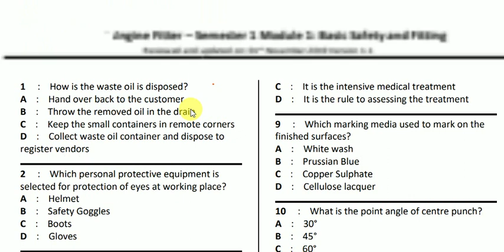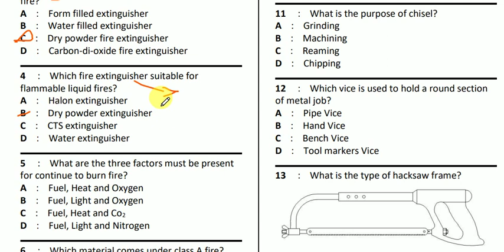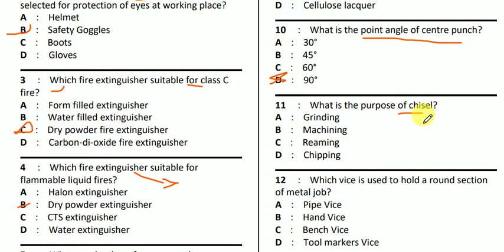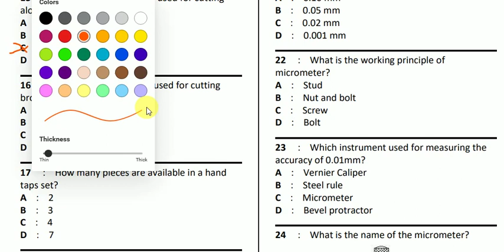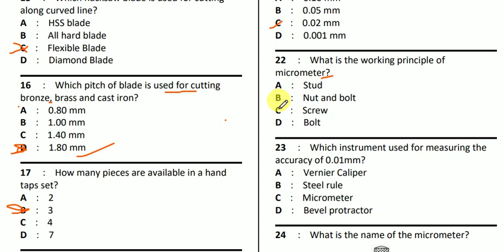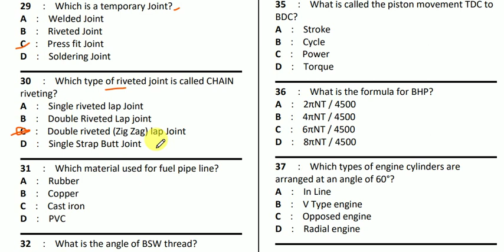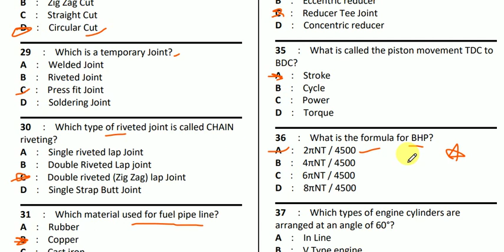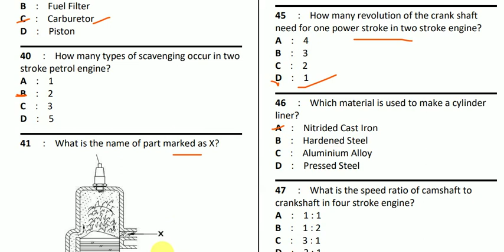INDIAN NAVY CHARGEMAN ENGINE FITTER IMPORTANT BITS, MECHANICAL MCQ BITS, Fitter MCQ BITS, ISRO, BARC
RRB GROUP-D AND DRDO MTS GROUP::
FOR ANY DOUBTS JOIN::

PREPARATION STRATEGY::
ADMIT CARDS
MODEL PAPERS
PRACTICE TESTS